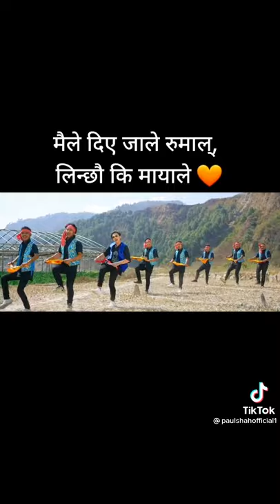Paul Shah New video Maile diye jale rumal 🔥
Paul Shah New video Maile diye jale rumal 🔥 | Paul shah
Welcome to come My New Channel Yash Channel ma Naya Video Upaladh Hunxa Tesaile Yash Channel Lai susbribe Gardinu Hola
Nepali Tiktok Heros